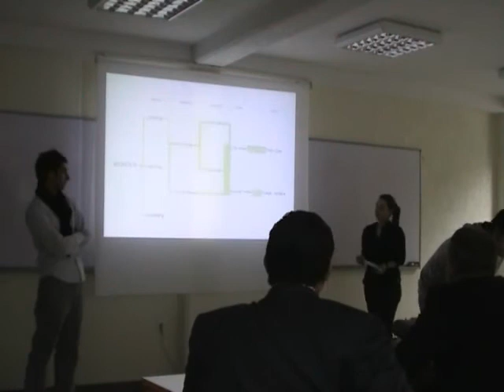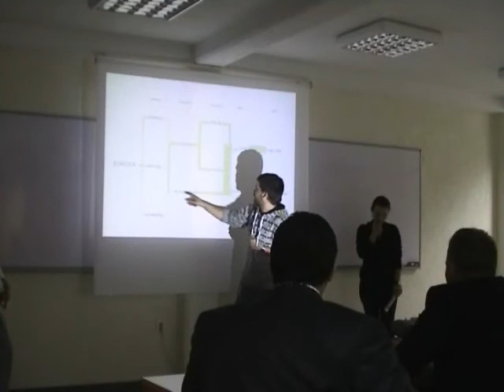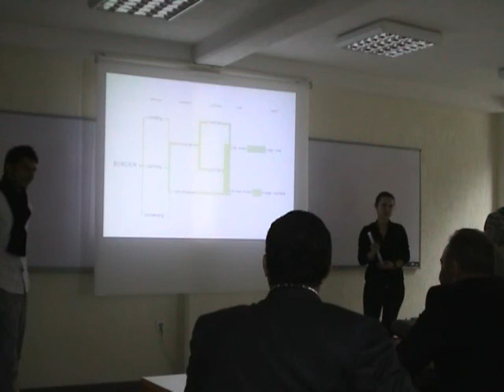ecologies of identity I_ecology of boarders-PART 2-2.wmv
International Workshop: Ecologies of Identity, Kosova 2008:
Final presentation by GROUP A / Ecology of Borders:
Alberto Clerici, Enis Pakashtica, Rineta Jashari (PART 2)